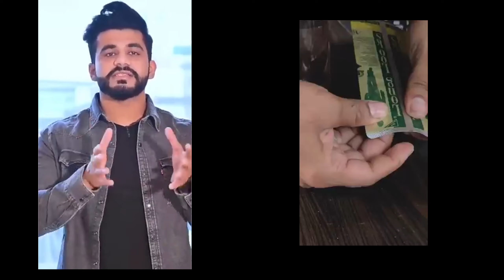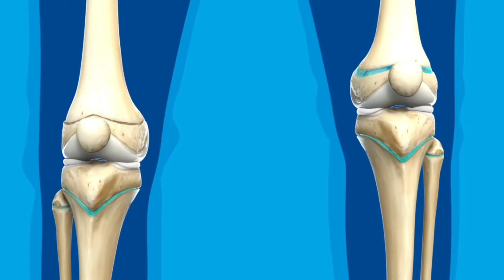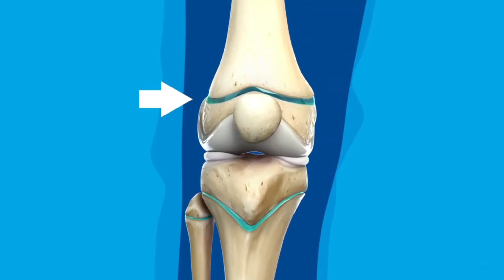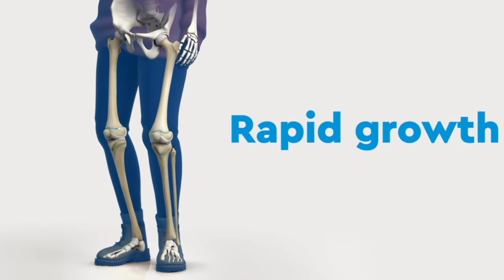Long looks vs Heigh veda review | height veda review by doctor | Height veda long looks result,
Are you looking for natural height growth solutions? So In this detailed Height Veda powder review, we explore how this Height  veda height gainer herbal supplement can help with height increase and natural growth is it possible with height veda powder?? Learn about Height Veda’s ingredients and height veda result, its benefits for height gain, and how to use it for the best height growth results.
If you want to grow taller naturally and enhance your body growth, watch this Height Veda review for everything you need to know!
Topic cover in this video:
Best height increase exercise at home,
height veda review by doctor for height growth,
height kaise badhaye ghar par hi,
hight badhane wali surgery ke bina height kese badhaye,
hight kaise badhai jaati hai,
hight badhane wali exercise,
height increase,
height veda price
height veda height gainer reviews
Look long vs height veda review
Look long honest review by @DrJeetJaipal